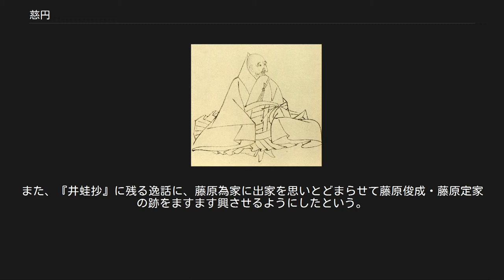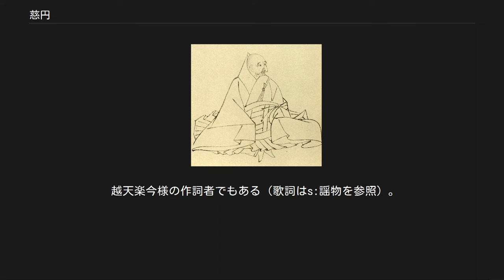慈円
慈円（じえん、旧字体：慈圓、久寿2年4月15日（1155年5月17日） - 嘉禄元年9月25日（1225年10月28日））は、平安時代末期から鎌倉時代初期の天台宗の僧。
歴史書『愚管抄』を記したことで知られる。
諡号は慈鎮和尚（じちん かしょう）、通称に吉水僧正（よしみず そうじょう）、また『小倉百人一首』では前大僧正慈円（さきの だいそうじょう じえん）と紹介されている。
 父は摂政関白・藤原忠通、母は藤原仲光女加賀、摂政関白・九条兼実は同母兄にあたる。
 幼いときに青蓮院に入寺し、仁安2年（1167年）天台座主・明雲について受戒。
治承2年（1178年）に法性寺座主に任ぜられ、養和2年（1182年）に覚快法親王の没後に空席になっていた青蓮院を継いだ（なお、覚快は生前に別の人物に譲る意向があったが、慈円の兄である九条兼実が慈円に譲らせようと圧迫したと伝えられている。また、行玄から覚快への継承に異論を抱いていた実寛も慈円への継承に反対したため、覚快・実寛両者が没するまで継承できなかったという）。
 建久3年（1192年）、38歳で天台座主になる。
その後、慈円の天台座主就任は4度に及んだ。
『徒然草』には、一芸ある者なら身分の低い者でも召しかかえてかわいがったとある。
 天台座主として法会や伽藍の整備のほか、政治的には兄・兼実の孫・九条道家の後見人を務めるとともに、道家の子・藤原頼経が将軍として鎌倉に下向することに期待を寄せるなど、公武の協調を理想とした。
後鳥羽上皇の挙兵の動きには西園寺公経とともに反対し、『愚管抄』もそれを諌めるために書かれたとされる。
だが、承久の乱によって後鳥羽上皇の配流とともに兼実の曾孫である仲恭天皇（道家の甥）が廃位されたことに衝撃を受け、鎌倉幕府を非難して仲恭帝復位を願う願文を納めている。
 また、『門葉記』に採録された覚源（藤原定家の子）の日記には、没後に慈円が四条天皇を祟り殺したとする噂を記載している。
 また、当時異端視されていた専修念仏の法然の教義を批判する一方で、その弾圧にも否定的で法然や弟子の親鸞を庇護してもいる。
なお、親鸞は治承5年（1181年）9歳の時に慈円について得度を受けている。
 歌人としても有名で家集に『拾玉集』があり、『千載和歌集』などに名が採り上げられている。
『沙石集』巻五によると、慈円が西行に天台の真言を伝授してほしいと申し出たとき、西行は和歌の心得がなければ真言も得られないと答えた。
そこで慈円は和歌を稽古してから再度伝授を願い出たという。
また、『井蛙抄』に残る逸話に、藤原為家に出家を思いとどまらせて藤原俊成・藤原定家の跡をますます興させるようにしたという。
『小倉百人一首』では、「おほけなく　うきよのたみに　おほふかな　わがたつそまに　すみぞめのそで」の歌で知られる。
 越天楽今様の作詞者でもある（歌詞はs:謡物を参照）。
 前大僧正慈円に関するカテゴリ: